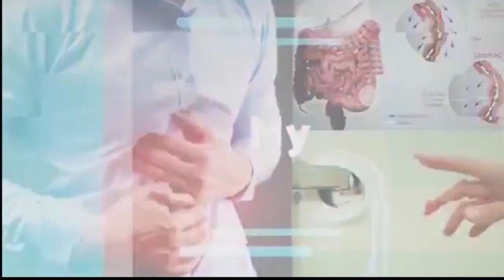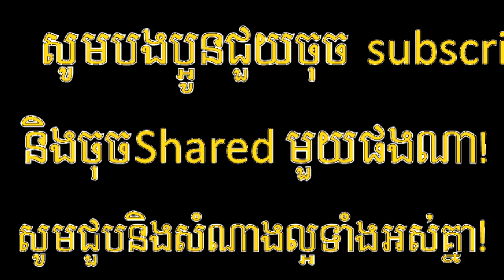Tel. 012505041 Eap Chanmony, អត្ថប្រយោជន៍​​ខ្ញីខ្មៅ Black Ginger Benefits,Health Education .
សួស្តីបងប្អូនទាំងអស់គ្នា!

ខ្ញីខ្មៅ សាក្សីប្រើប្រាស់កាហ្វេសុខភាព ខ្ញីខ្មៅ Black Ginger User Witness. ខ្ញីខ្មៅ 📷កាហ្វេខ្មៅ ដំបូងគេបង្អស់នៅកម្ពុជា📷 📷គុណប្រយោជន៍សំរាប់សុខភាព📷 📷METHOXYFLAVONE & BIOFLAVONOIDS -ផ្តល់ថាមពលអស្ចារ្យ និងអារម្មណ៍ស្រស់ស្រាយ -រក្សាលំនឹងជាតិស្ករក្នុងឈាម និងទប់ស្កាត់ទឹកនោមផ្អែម -បញ្ចុះបរិមាណកូឡេសស្តេរ៉ូល និងសម្រួលសម្ពាធឈាម -ទប់ស្កាត់ជំងឺពុកឆ្អឹង និងបន្ធូបន្ថយឈឺសន្លាក់ -ថែទាំសុខភាពក្រពះពោះវៀន មិងទប់ស្កាត់ឬសដូងបាត -ជួយដុតរំលាយអាហារក្នុងរាងកាយ -ទប់ស្កាត់ជំងឺដាច់សសៃឈាមខួរក្បាល -ទប់ស្កាត់ជំងឺញាក់ញរ័ និងវង្វេងវង្វាន់ -សម្រកទម្ងន់ និងថែរក្សាសម្រស់ស្បែក -ប្រឆាំងការរលាក ប្រឆាំងមហារីក និងប្រឆាំងអុកសុីតកម្ម 📷លោកអ្នកអាចផ្ញើរសារ ចូលមក សាកសួរពត៌មានបន្ថែមក្នុង Page ( Home Health ) ជួបជាមួយអ្នកជំនាញសុខភាព ឬ 📷Call មកកាន់លេខ 📷Tel: 012 5០5041/ 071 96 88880 / 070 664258 រឺ ទីតាំងហាងប្រទាលកន្ទុយក្រពើ ទល់មុខសាលាបឋមសិក្សាពោធិ៍សាត់ ។សូមអរគុណ ។

Health presentation,
Cardio Health,
Entertainment,
Natural Food,